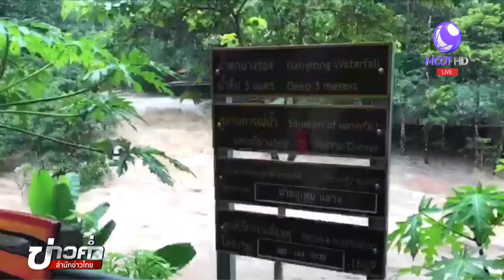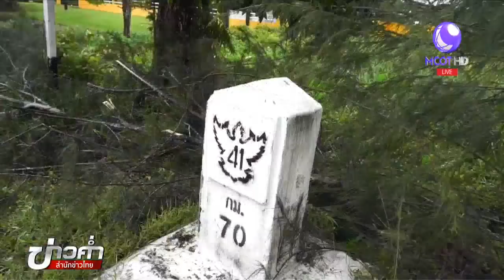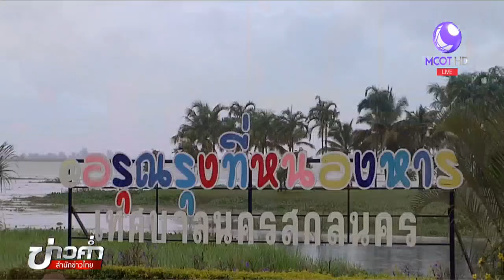เร่งระบายน้ำเขื่อนหลัก รับพายุลูกใหม่ น้ำป่าทะลักน้ำตกนครนายก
วันนี้หลายจังหวัดต้องเร่งระบายน้ำออกจากเขื่อนหลัก เพื่อรองรับพายุลูกใหม่ ไม่ให้กระทบประชาชน ขณะที่ระนองและชุมพรเกิดดินสไลด์รุนแรง และพายุหมุน ต้นไม้ขนาดใหญ่หักโค่นขวางถนนหลายจุด

มวลน้ำจากอุทยานแห่งชาติเขาใหญ่จำนวนมาก ทะลักลงน้ำตกสาริกา น้ำตกนางรอง และน้ำตกวังตะไคร้ จ.นครนายก ทำให้ปริมาณน้ำเพิ่มขึ้นอย่างรว ดเร็ว เจ้าหน้าที่สั่งห้ามนักท่องเที่ยวลงเล่นน้ำ

ขณะที่สวนสีดารีสอร์ท มีทีมงานถ่ายทำรายการและศิลปิน เช่น โหน่ง ชะชะช่า ก้อง ห้วยไร่ แซ็ค ชุมแพ ติดอยู่ที่ชั้น 2 ของรีสอร์ท ปลอดภัยดี ระหว่างรอการช่วยเหลือได้มีการไลฟ์สดผ่านเฟซบุ๊ก หลังมีมวลน้ำไหลเข้าพื้นที่รีสอร์ทจนเกือบถึงสะพาน และมีความรุนแรงมาก

ด้านนายวรพันธ์ สุวัณณุสส์ รองผู้ว่าฯ นครนายก สั่งการขอความร่วมมือผู้ประกอบกิจการรีสอร์ทติดลำน้ำ ให้หยุดกิจการก่อนชั่วคราวใน 2-3 วันนี้ เพื่อรอดูสถานการณ์น้ำ ขณะเดียวกัน จังหวัดได้จัดหารถตู้เพื่อลำเลียงนักท่องเที่ยวกลับกรุงเทพฯ เนื่องจากอาจมีรถที่ติดอยู่อีกฝั่งไม่สามารถนำออกมาได้ พร้อมทั้งสั่งการให้เจ้าหน้าที่เฝ้าระวังน้ำตลอด 24 ชั่วโมง และเตรียมรับมือสถานการณ์ รวมทั้งสั่งการให้นายอำเภอเมืองนครนายกสั่งการให้กำนันผู้ใหญ่บ้านแจ้งเตือนชาวบ้านที่อยู่ติดแม่น้ำ ให้ย้ายข้าวของขึ้นที่สูง เนื่องจากอาจมีปริมาณน้ำไหลเข้าท่วมได้